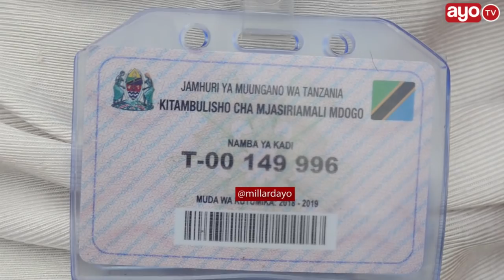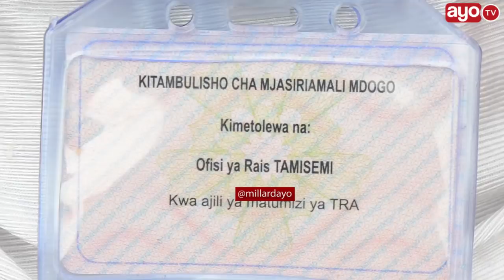BRIGEDIA GAGUTI ATOA ONYO KALI KWA WANAO HUJUMU MAAGIZO YA RAIS MAGUFULI